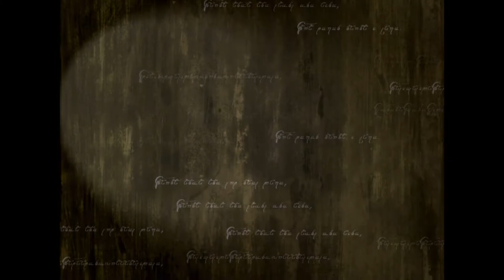I literally just cheesed CLASH and didnt think twice - FE 9 Randomizer Part 29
No randomizer results cause they actually didnt work right, but we roll with it.